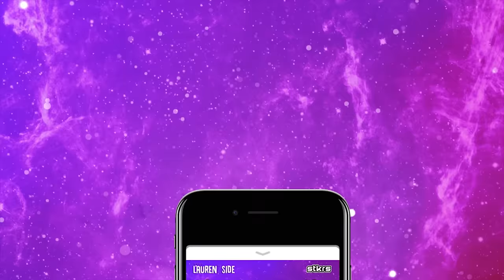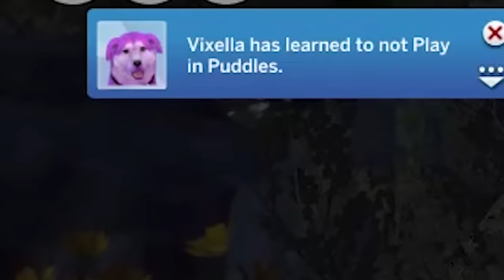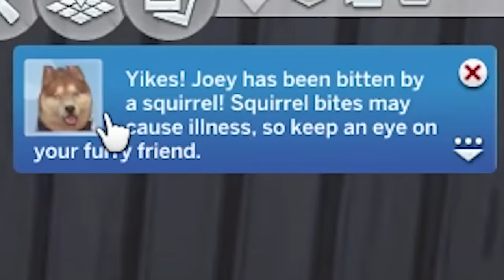Cone of Shame for Everyone - The Sims 4: Raising YouTubers PETS - Ep 6 (Cats & Dogs)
The Sims 4 Raising YouTubers returns ...AS PETS with the new Sims Cats & Dogs expansion!! In this episode, everyone gets the cone of shame...